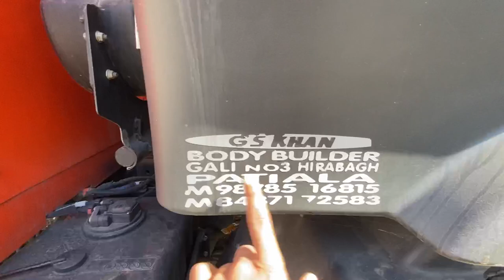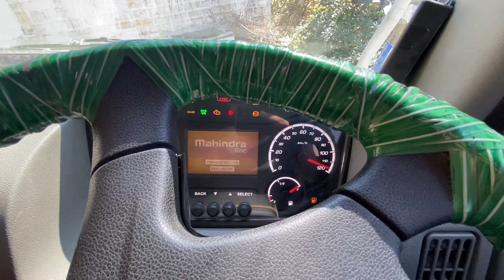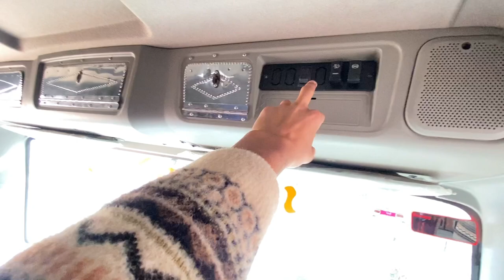Mahindra Blazo x35 2022 model रिव्यू (cabin body)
नमस्कार दोस्तों मेरा नाम मीतू है ये व्लोग मेरा सभी ड्राइवर भाईयों के लिए है की उन्हें किन किन मुश्किल परिस्थितियों से गुजरना पड़ता है | आशा करता हूं की आप सभी को मेरा ये व्लाेग पसंद आया होगा 🙏

मेरे साथ जुड़ने के लिए नीचे दिए गए लिंक पर क्लीक करे